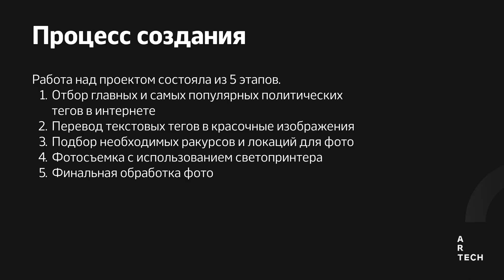Вторжение политики / Invasion of politics — ArtTECH NUST MISIS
Вторжение политики
Марат Курмаев
Интенсив: Светопринтер. Техники фризлайта
Преподаватель: Максим Быков
Кураторы: Александр Сереченко и Екатерина Пряничникова
При поддержке:

В наши дни политика стала занимать огромную часть нашей жизни и если раньше мы могли спрятаться от нее хотя бы у себя дома, в месте покоя и уюта, то теперь даже самым аполитичным людям приходится столкнуться с последствиями вторжения политики в нашу обыденную жизнь.

Invasion of politics
Marat Kurmaev
Workshop: Light Printer. Freezelight Techniques
Teacher: Maxim Bykov
Curators: Alexander Serechenko and Ekaterina Pryanichnikova
With the support of:

Nowadays, politics has become a huge part of our lives, and if earlier we could hide from it at least at home, in a place of peace and comfort, now even the most apolitical people have to face the consequences of the intrusion of politics into our everyday life.